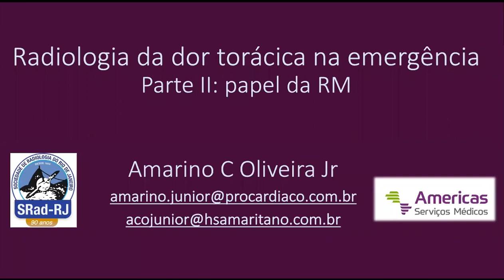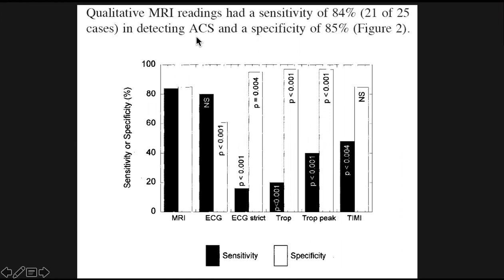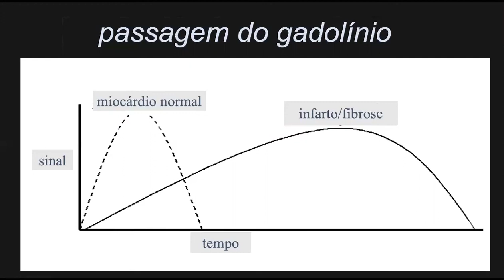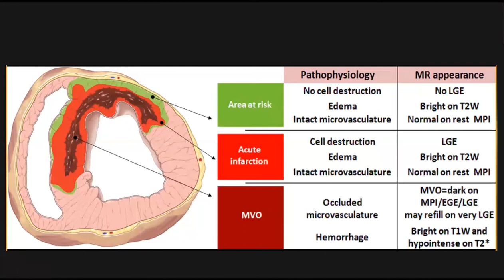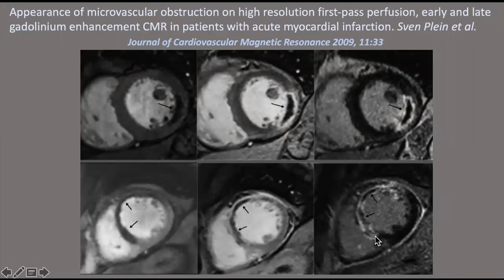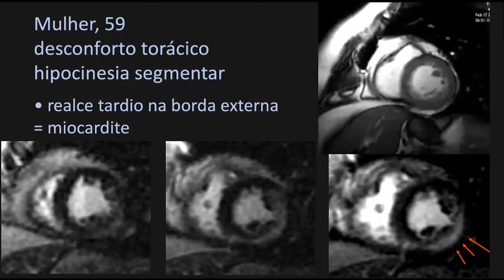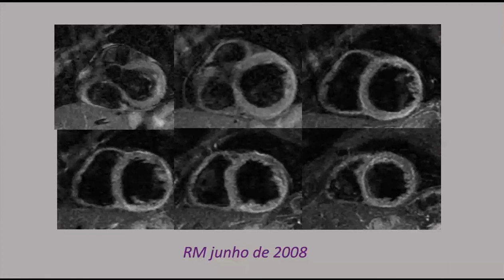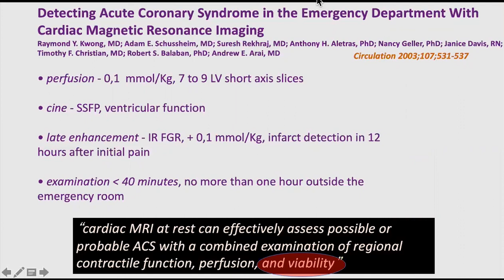Dor Torácica na sala de emergência: papel do radiologista - parte II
Segunda parte da aula ministrada pelo Prof. Amarino Oliveira Jr. sobre o papel da RM cardiovascular na dor torácica, durante sessão de Radiologia Cardiovascular da Sociedade de Radiologia do Rio de Janeiro.